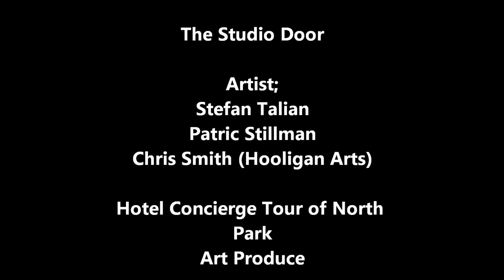The Studio Door Collaboration Paintings @ Art Produce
The Studio Door Artist Patric Stillman, Stefan Talian and Chris Smith (Hooligan Arts) Collaborate on two paintings for The Hotel concierge tour of North Park at Art Produce.

MUSIC;